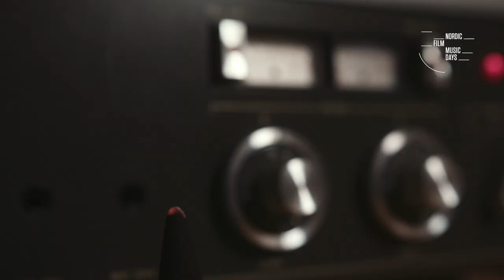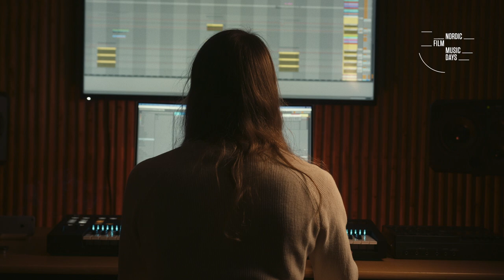HARPA 2024 ​Eðvarð Egilsson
HARPA Nominated in 2024 for his work in Anna Hint's "Smoke Sauna Sisterhood"

The score is made in collaboration with the Estonian composing group Eeter

It is special and rare to witness an interaction of the music with all the elements that make up this multilayered storytelling which is tender, honest, heartrending, and which extends an invitation to the audience to participate in the process of cleansing and purification. The music is woven out of the fabric of the film and the tradition that inspired it. The music interacts with subtle sound-design, and with the visuals and words it becomes a unique experience where the end result is much greater than the sum of its parts.

Video by Blair Alexander
Nordic Film Music Days is supported by Nordic Film and TV Foundation, Danish Music Publishers Association & Koda Kultur.